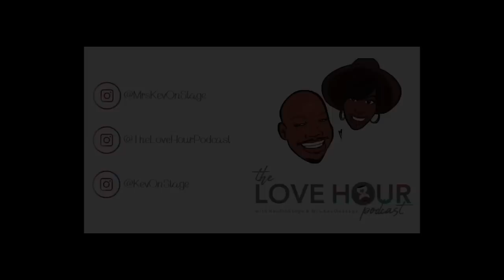TheLoveHour | Raising Black Children in America w/ Dr. Ann-Louise Lockhart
In todays episode Melissa and Kev bring Dr. Ann-Louise Lockhart on to talk about raising black children in America.

Native
lovehour at checkout, and get twenty percent off your first order.

SkillShare
Explore your creativity and get 2 free months of Premium Membership